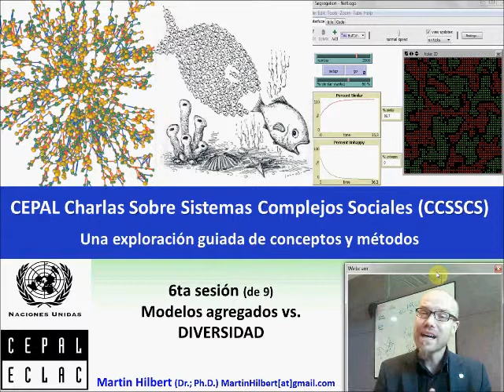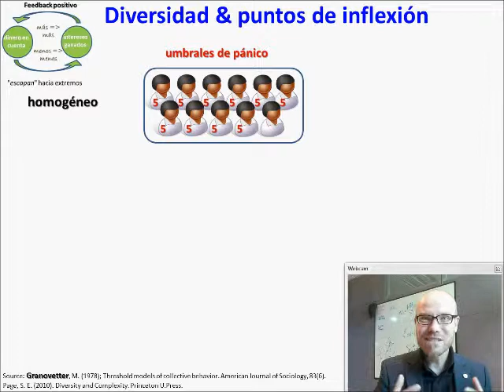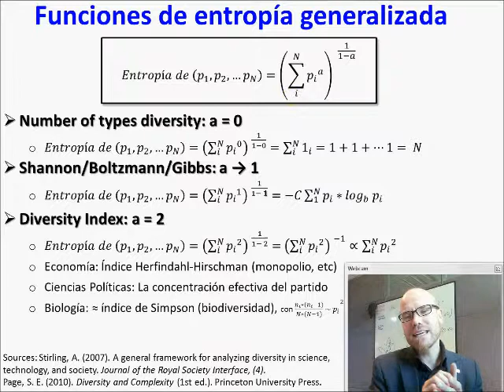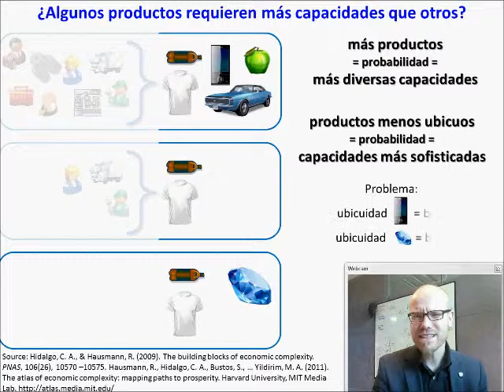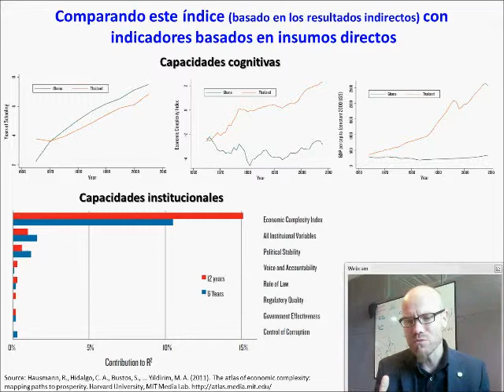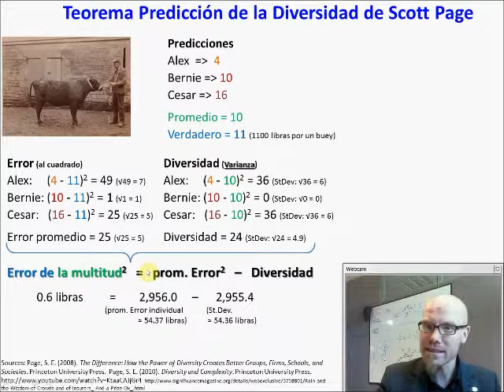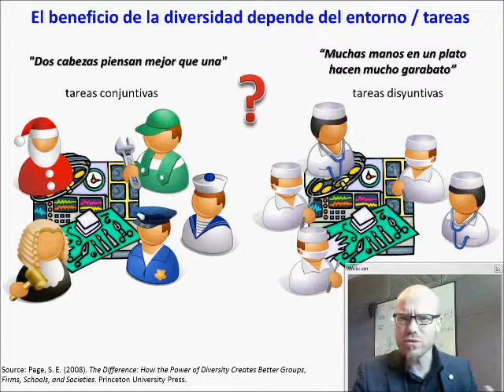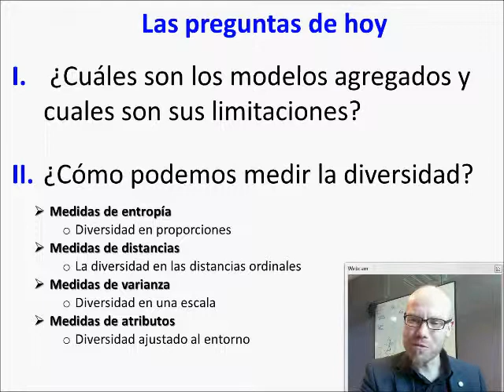6 CCSSCS: Diversidad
CEPAL Charlas Sobre Sistemas Complejos Sociales (CCSSCS):
Modelos agregados vs. Modelos de diversidad
Muchos de los modelos tradicionales trabajan con agregados que simplifican la diversidad que es caracteristica de los sistemas complejos. Revisamos la importancia de celebrar y de medir diferentes formas de la diversidad en sistemas complejos.